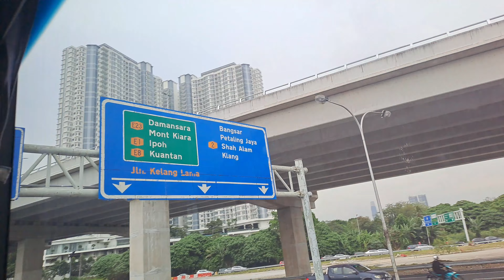NAIK BUS KLIA 2 KE KL SENTRAL (60 KM) HANYA DENGAN 15 RM /IDR 50.000 / 3$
CHAPTER :
0:00 WAITING THE BUS AFTER BUY TICKET
0:25 BOARDING
0:55 KLIA TO KLSENTRAL BY TOLL ROAD
3:00 BUKIT JALIL STADIUM
4:11 LITLE INDIA
5:15 ARRIVAL AT KL SENTRAL
TAKE THE KLIA 2 BUS TO KL CENTRAL (60KM) FOR ONLY IDR 50.000 / 3$

NAIK BUS KLIA 2 KE KL SENTRAL (60 KM) HANYA DENGAN IDR 50.000 / 3$